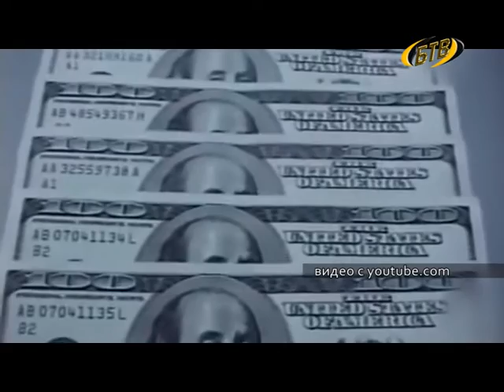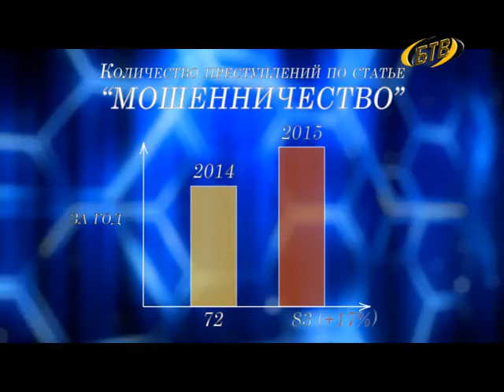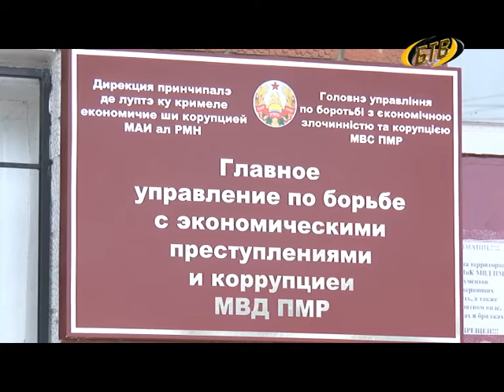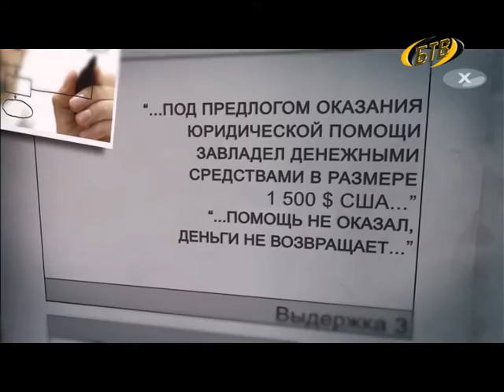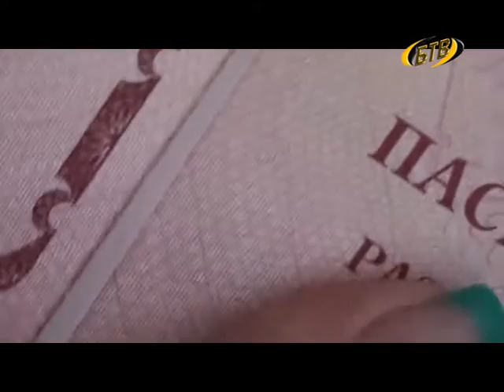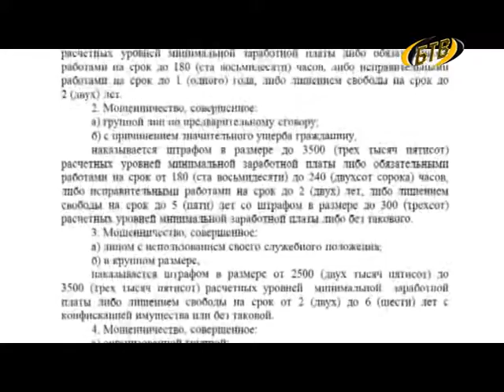Дзержинского, 53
Еженедельная программа пресс-службы УВД г. Бендеры.